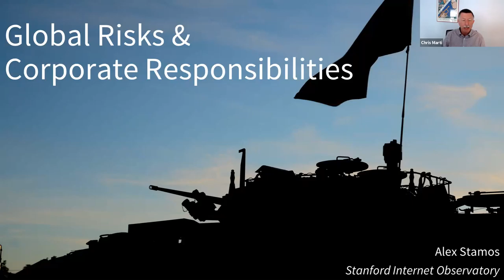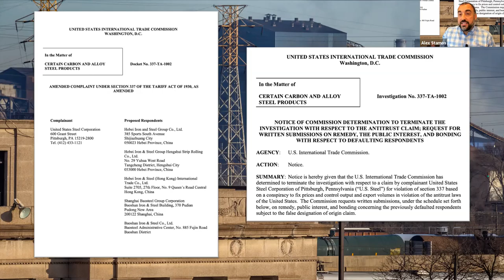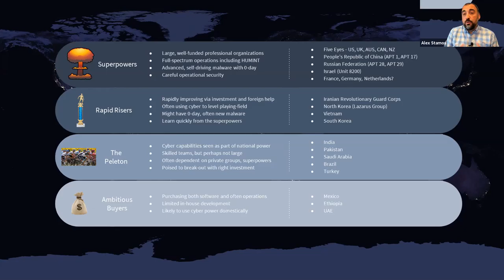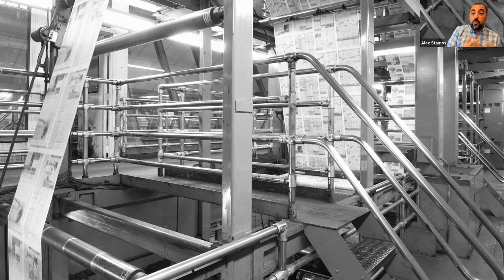Protect Your Company from Cyber Threats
Join us for a free webinar with Alex Stamos, adjunct professor at Stanford University's Center for International Security and Cooperation and former cybersecurity chief at Facebook. Alex will discuss measures companies of all sizes can take to protect their internal networks and applications from misuse and attack. He will also cover the reputational risks stemming from intentional or accidental corporate misuse of social media. The potential cost of not being prepared is high. Don't miss this webinar.

 This free one-hour webinar took place on Thursday, August 27th at 11:00 AM CDT.